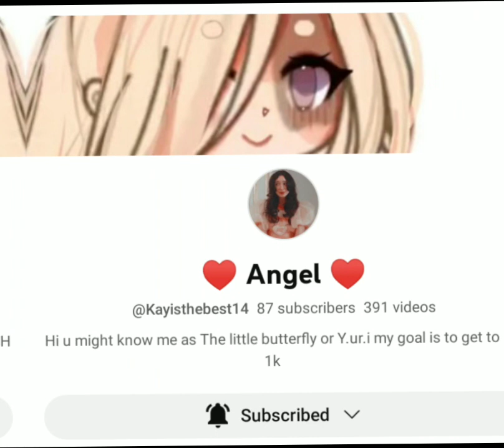ty you guys for the gifts:)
I LOVE YOU ALL SO DANM MUCH TYSM💕😋😋😋😋🧁🧁😋🧁😋😍😋😍😋😍😋🧁😋🧁😋🧁😋🧁😋🧁😋😍😋😍😋😍😋😍😋😍😋😍😋😍😋😍😍😋😍😋😍😋😍😋🧁😋🧁😋🧁😋🧁😋🧁😋🧁😋🧁😋🧁😋🧁😋🧁😋🧁🧁🧁😋🧁😋🧁😋🧁